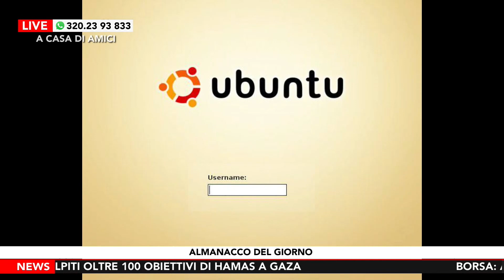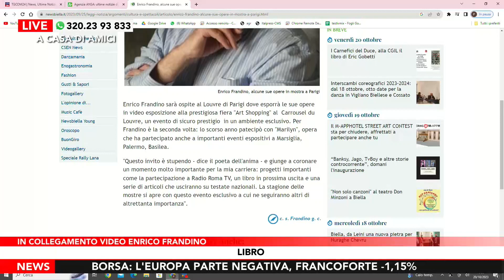A Casa Di Amici - Puntata di Venerdì 20 Ottobre 2023